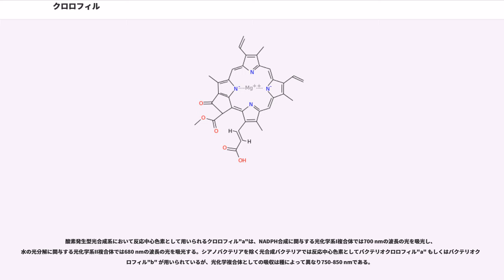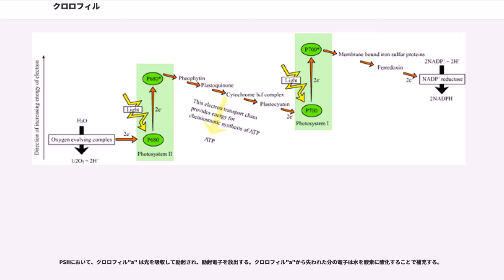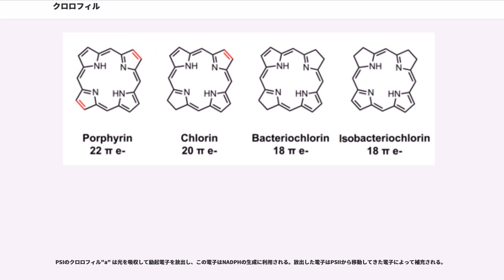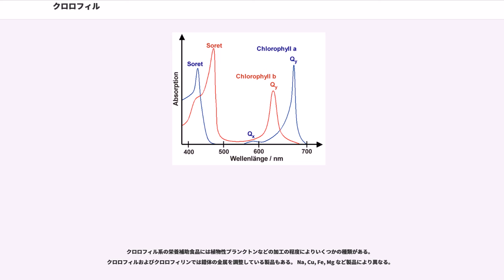クロロフィル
クロロフィル (Chlorophyll) は、光合成の明反応で光エネルギーを吸収する役割をもつ化学物質。葉緑素（ようりょくそ）ともいう。

4つのピロールが環を巻いた構造であるテトラピロールに、フィトール (phytol) と呼ばれる長鎖アルコールがエステル結合した基本構造をもつ。環構造や置換基が異なる数種類が知られ、ひとつの生物が複数種類をもつことも珍しくない。植物では葉緑体のチラコイドに多く存在する。

天然に存在するものは一般にマグネシウムがテトラピロール環中心に配位した構造をもつ。マグネシウム以外では、亜鉛が配位した例が紅色光合成細菌 "Acidiphilium rubrum" において報告されている。金属がはずれ、2つの水素で置換された物質はフェオフィチンと呼ばれる。抽出されたクロロフィルでは、化学反応によって中心元素を人工的に置換することができる。特に銅が配位したものはマグネシウムのものよりも光や酸に対して安定であり、化粧品や食品への添加物として利用される。

2010年にクロロフィルf の発見が報告された。NMR、質量分析法等のデータから構造式は だと考えられている。

クロロフィルのうち、酸素発生型の光合成をおこなう植物およびシアノバクテリアが持つものはクロロフィル、酸素非発生型の光合成を行う光合成細菌が持つものはバクテリオクロロフィルと呼ばれる。

クロロフィル類の構造に含まれるテトラピロール環には、B環およびD環と呼ばれるピロール環の不飽和状態が異なるポルフィリン、クロリン、バクテリオクロリンの3種類が存在する。どのピロール環も飽和していないものをポルフィリン、D環の C17-C18 結合のみ飽和したものをクロリン、D環の C17-C18 結合およびB環の C7-C8 結合の両方が飽和したものをバクテリオクロリンと呼ぶ。

クロロフィル類の名称は、テトラピロール環の種類および結合している置換基によって区別され、発見された順にアルファベットが付与されている。クロロフィルとバクテリオクロロフィルのアルファベットの順番は一致していない。

クロロフィルのテトラピロール環部分はヒドロキシル基あるいはカルボキシル基などの置換基をもつものが多く、比較的親水性が高い。一方、長鎖アルコール部分は疎水性である。

生体から抽出する場合は、メタノールやエタノールを溶媒とする。乾固されたものは粉末状で、メタノールやエタノールのほか、アセトンやジエチルエーテルにも溶解する。文献などに記載されている吸収波長はジエチルエーテル、アセトン、メタノールなどに溶解されたものであることが多い。

植物などから抽出したクロロフィル類は、クロマトグラフィーによって容易に分離することができる。この現象は1906年にミハイル・ツヴェットによって発見され、その鮮やかな色（希: "chrōma"）から「クロマトグラフィー」の語源ともなった。

クロロフィルは、構造中のテトラピロール環に由来する強い色を持ち、多くはその名の通り緑色に見える。テトラピロールは450 nm付近700 nm付近に特徴的な鋭い吸収帯を持ち、それぞれ B帯（またはソーレー帯）、Q帯と呼ばれる。吸収波長域はテトラピロール環の種類によって大まかに決定されるが、置換基や結合タンパク質、溶媒の種類など、環境によってシフトする。

酸素発生型光合成系において反応中心色素として用いられるクロロフィル"a"は、NADPH合成に関与する光化学系I複合体では700 nmの波長の光を吸光し、水の光分解に関与する光化学系II複合体では680 nmの波長の光を吸光する。シアノバクテリアを除く光合成バクテリアでは反応中心色素としてバクテリオクロロフィル"a" もしくはバクテリオクロロフィル"b" が用いられているが、光化学複合体としての吸収は種によって異なり750-850 nmである。

植物にはクロロフィルaとbを相互変換する酵素があり、外部環境に応じてaとbの比率を変化させ適応している可能性がある。

光合成において、クロロフィルは光エネルギーを効率よく吸収して化学エネルギーへと変換する、光アンテナとしての役割をもつ。植物の光合成でクロロフィルが光を吸収する過程は2段階あり、それぞれ PSI (光化学系I)および PSII（光化学系II）と呼ばれる。効率よく光を利用するため、PSIとPSIIでは利用する光の波長が異なる。

P...